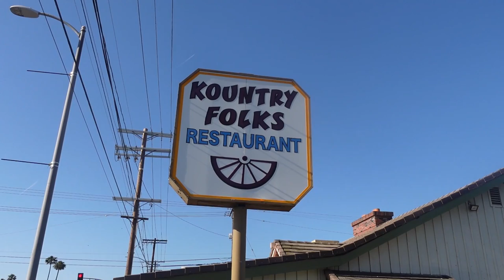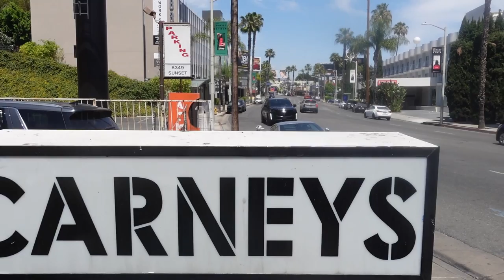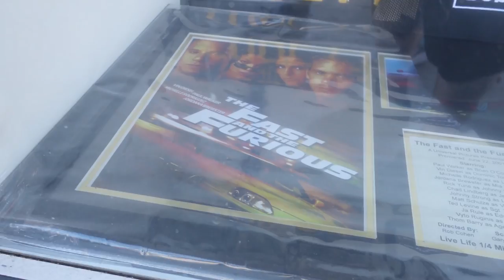VLOG 4: SUR LES LIEUX DU TOURNAGE DE FAST AND FURIOUS